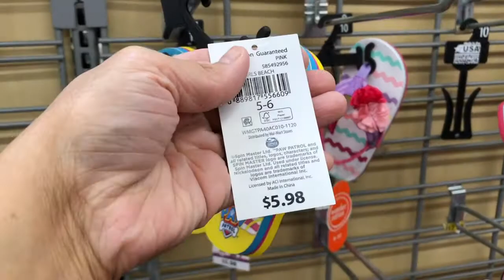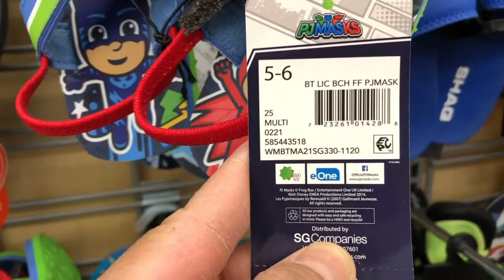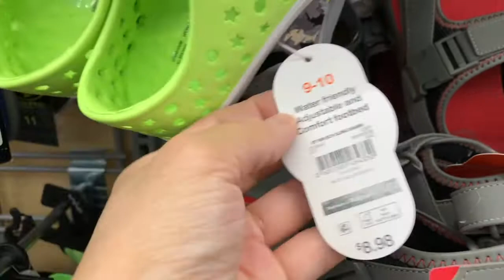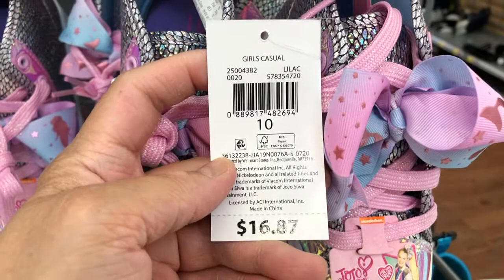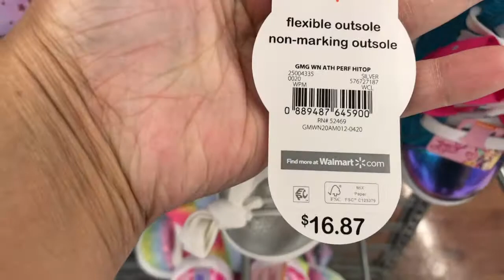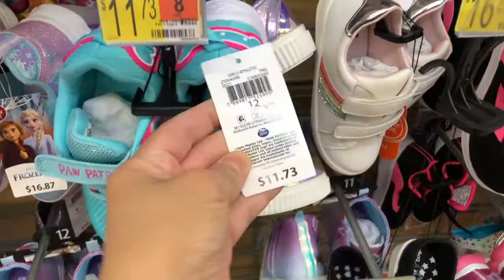WALMART SUMMER CLOTHING AND FOOTWEAR FOR KIDS 2021|SHOP WITH ME AT WALMART